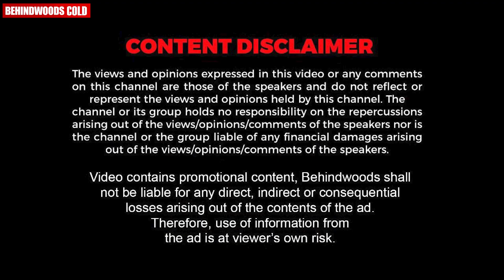ആ ചോദ്യത്തിൻ്റെ ഉദ്ദേശം മനസിലായില്ലല്ലേ 😂😂😂 | Tovino's Thug Reply